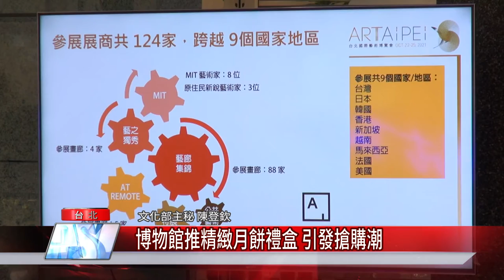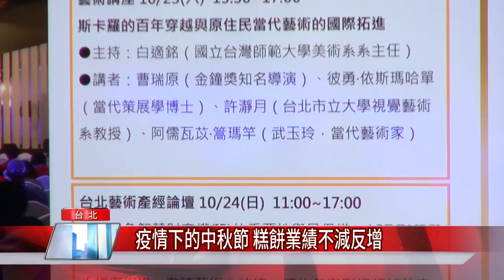ART TAIPEI跨界時尚 精彩亮點曝光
由中華民國畫廊協會主辦的ART TAIPEI 2021台北國際藝術博覽會將在10月25號登場，匯集10 個國家、33 家國外畫廊、125 家展商，並首度跨界與文化部文創發展司合作，打造時尚藝術跨界特區，多個亮點搶先為您介紹。